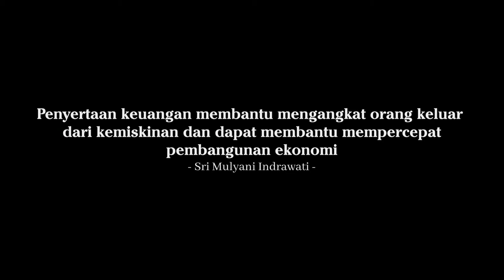APBN Untuk Rakyat - KPPN Sibolga